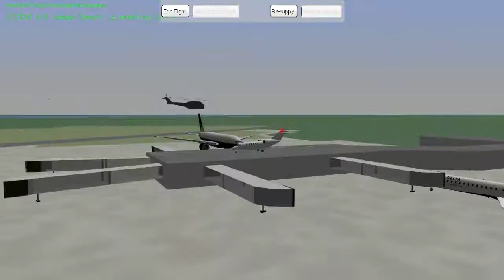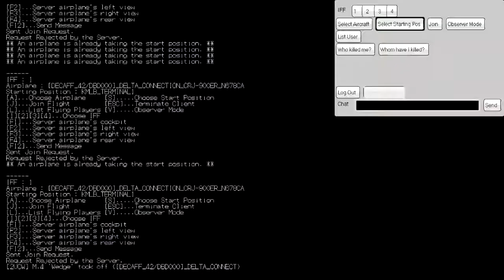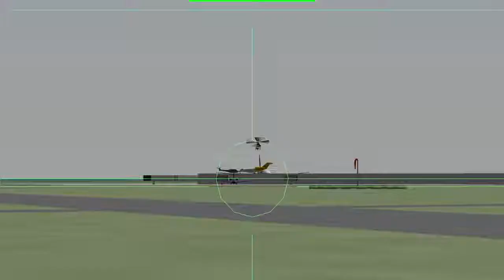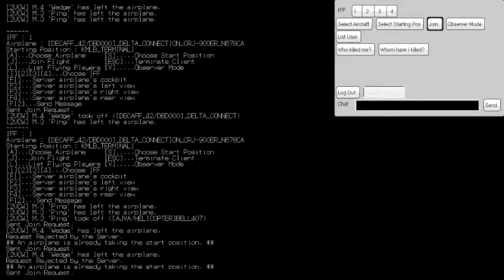What the YS?! - The Pedestal (Friday Night Flight, 5/14/2021)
"You know, when they said we were gonna make models for YS, this isn't what I thought they meant."

Songs: The first five tracks of the EP "Mit Peck" by Vulfpeck

Edited/rendered in Vegas 16